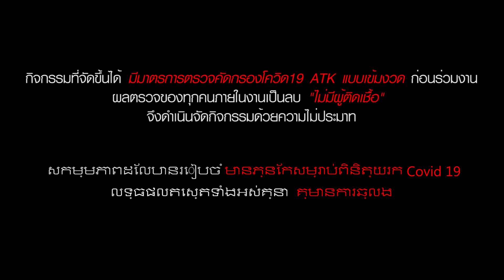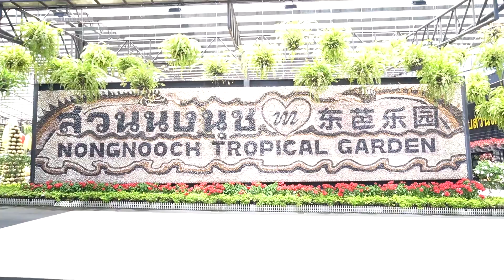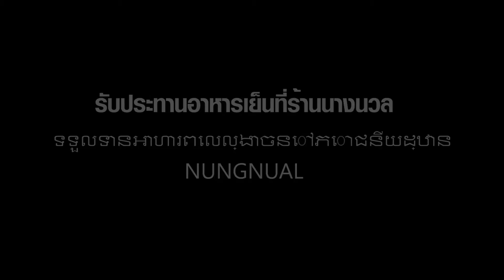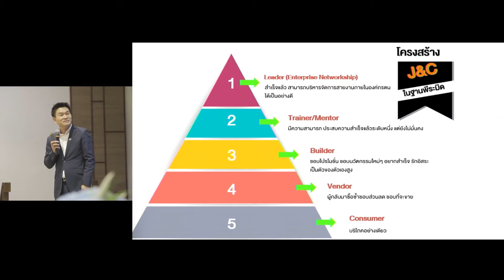JC MATRIX ทีมJCกัมพูชา@พัทยา